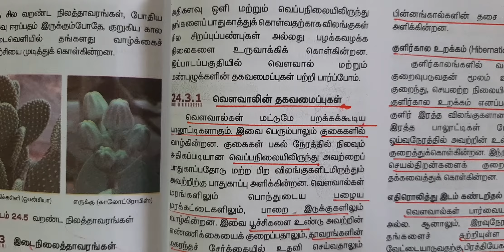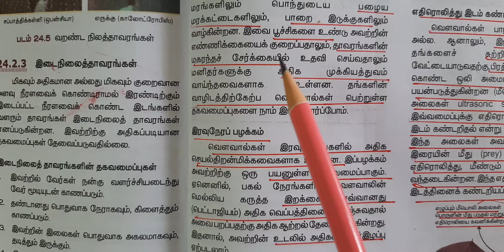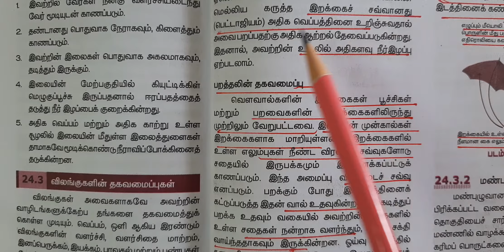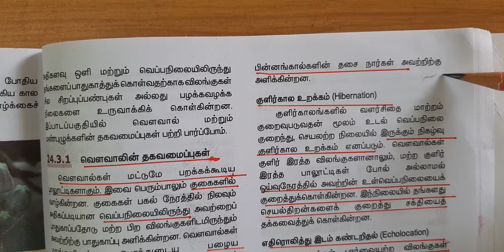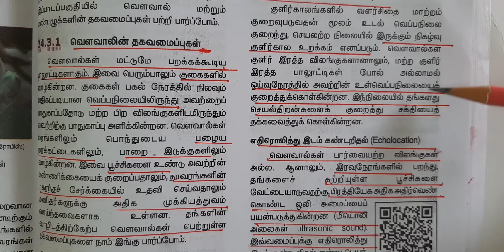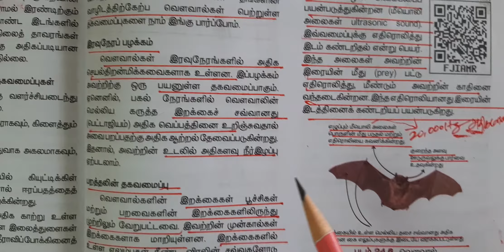வெளவாலின் தகவமைப்புகள்scienceandsocialstudies # சூழலியல்biodiversity